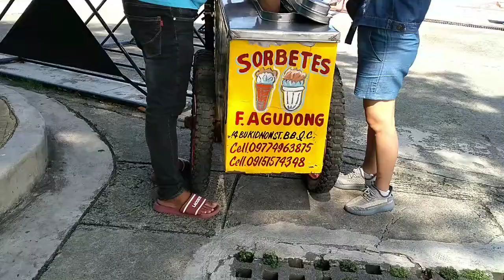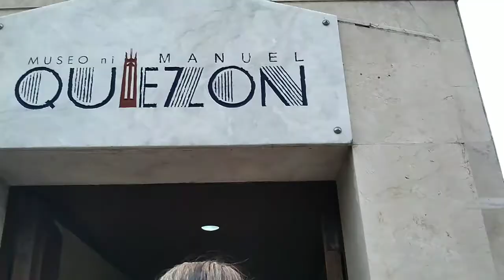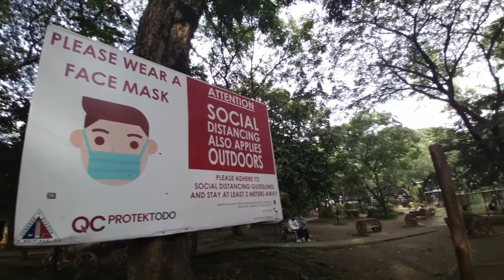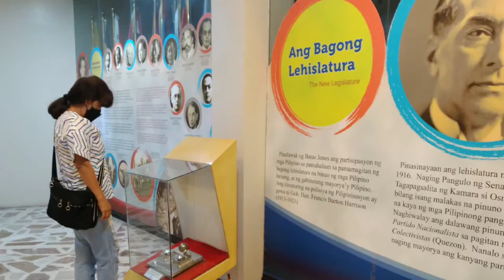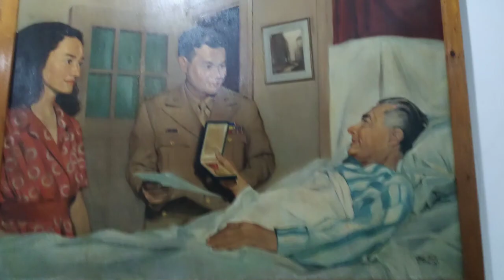QUEZON CITY MEMORIAL CIRCLE